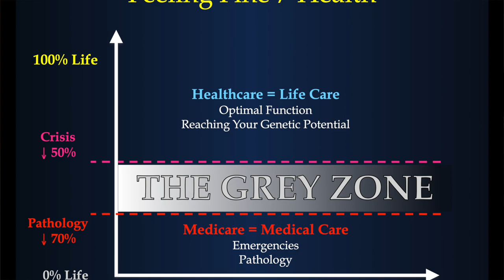Law of Function - Upper Cervical Chiropractor Spokane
How we feel is not necessarily the best measure of health. The reason is that it often takes a 40-60% loss of function before we start to actually feel like we have a problem … and if often takes 70% or more loss of function before we get the the point of overt pathology.

For this reason, we should be cognizant of our health and much higher levels of function as we bear two concepts in mind: adaptability and coordination.

Coordination, in brief, is simply that your body is working the way that it is supposed to. This also means allowing your body to experience discomfort if it is normal. For example, you go to the gym, you should be sore. If you are sick, you should have a high temperature. If you are stressed, your blood pressure should go up. When we attempt to mask the symptoms without acknowledging the underlying cause, we set ourselves up for even greater problems down the track.

Adaptability. Within a normal range, your physiology is supposed to change from moment to moment. Thus, if we never challenge ourselves and essentially stay stuck in a rut, this also leads to diminished health in every measure of function that you can think of.

So although pain and other problems are important, we may better restore and maintain our health by paying attention to our body functions and learning to listen to the subtle signs that innate wisdom is attempting to communicate with us.

The Blair technique is a special division of general chiropractic that focuses on the alignment, motion and stability of the atlas vertebra (at the base of your skull and upper neck) because of its unique relationship with your nervous system, which controls every function in your body. Unlike general spinal manipulation, there is no twisting, cracking or stretching.